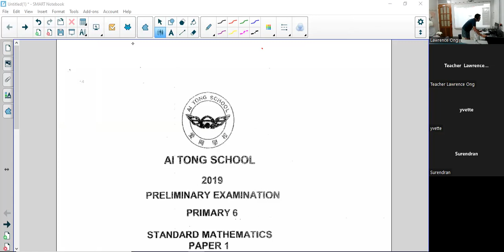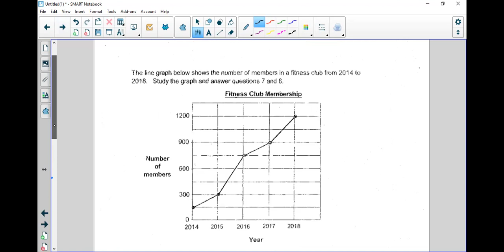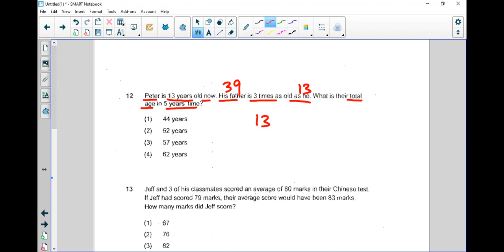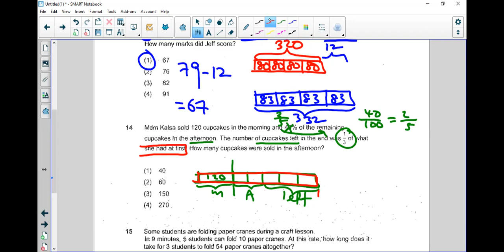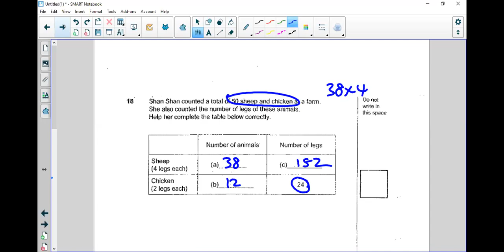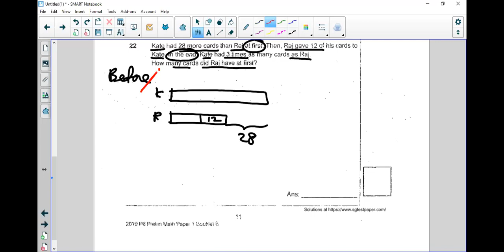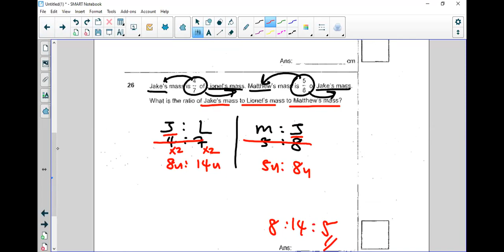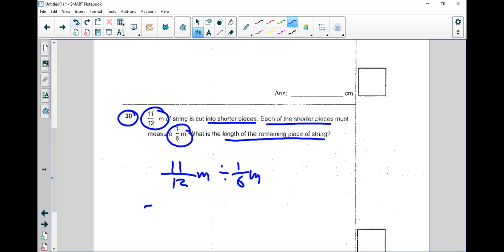PSLE Math Exam Papers (Ai Tong Primary School Prelim 2019 Primary 6 Paper 1)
At MLGs, we want to help the Primary 5 and 6 students score as high as possible in their Math Exam Paper 1 so that they would attain a good and reasonable pass for their overall exam paper.  Thus, our Online Lessons also cover the various types of Paper 1 from different schools and we hope that these lessons will help your child to perform better.

So come and join us on every Monday at 8 to 9pm as we go through a School Paper 1 to prepare your child for the coming PSLE. Lessons will be via Zoom and if you are keen to sign up for these weekly online lessons, please contact Lawrence Ong at 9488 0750 for more info and details!

If you would like to find out more of our Teaching Services and Online Learning Support, please click on the below links and we will be glad to answer any of your inquiries.